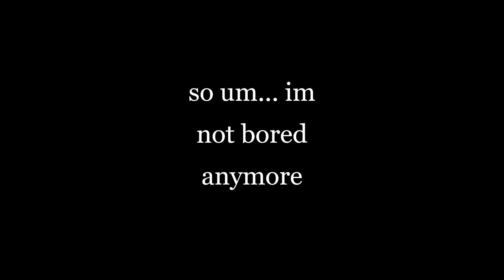i was bored so i drew random pokémon fusions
All fusions (in order):
Why? Because I felt like it
Some of these are way more cursed than others
and some are actually decent somehow?
I also ended up with some that I struggled drawing and they didn't end up in the video...
Might try to redraw those if I make a sequel! They had... "potential"
Which is your favorite? :D